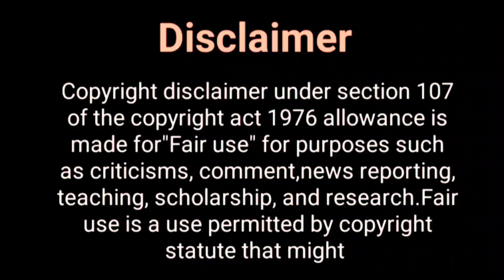सिद्धार्थ निगम & आशी सिंह......? Siddharth Nigam New Show | Aashi Singh Upcoming Show, Boyfriend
Hey Guys

Thos Khabar ,
siddharth nigam and ashi singh , siddharth nigam new song, ashi singh  boyfriend, ashi singh new show, ashi singh lifestyle,
siddharth nigam lifestyle , ashi singh boyfriend name, siddharth nigam new show , siddharth nigam biography ,  siddharth nigam girlfriend,